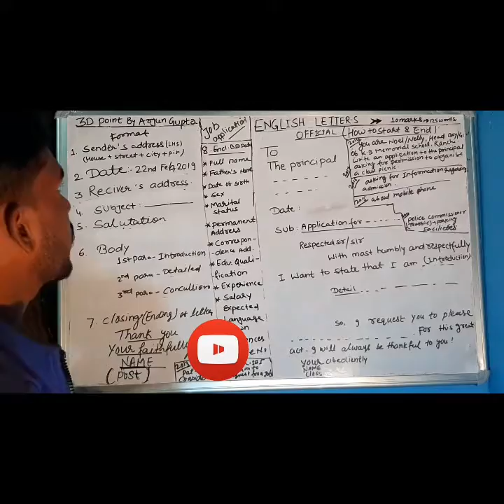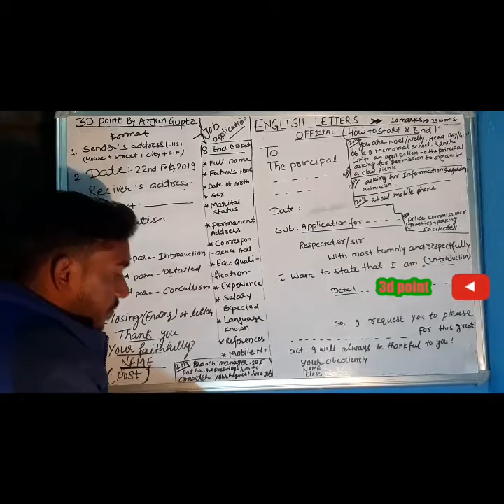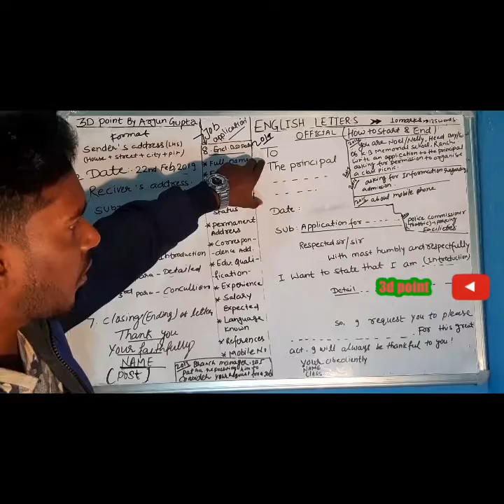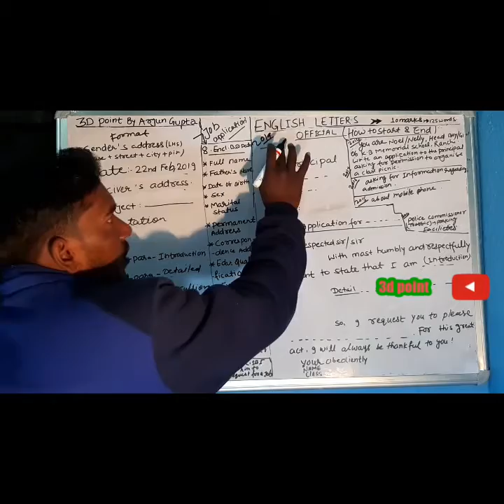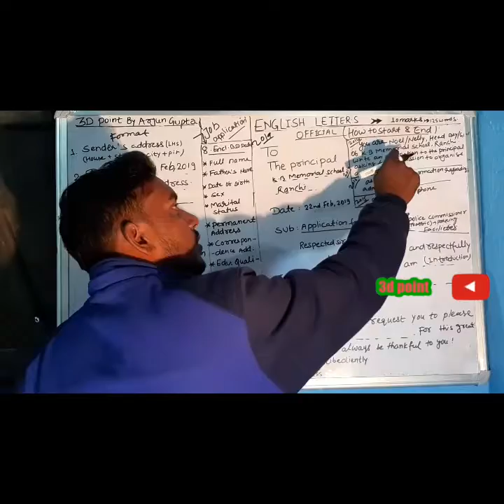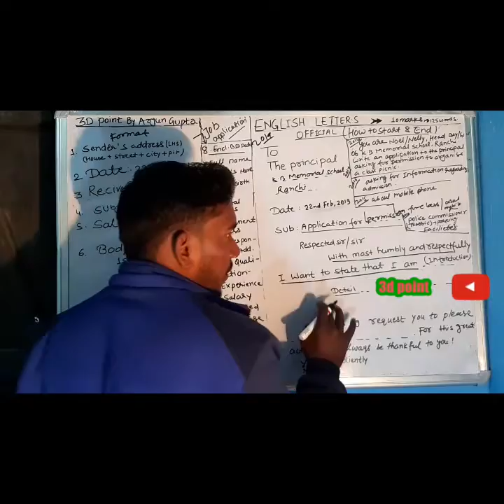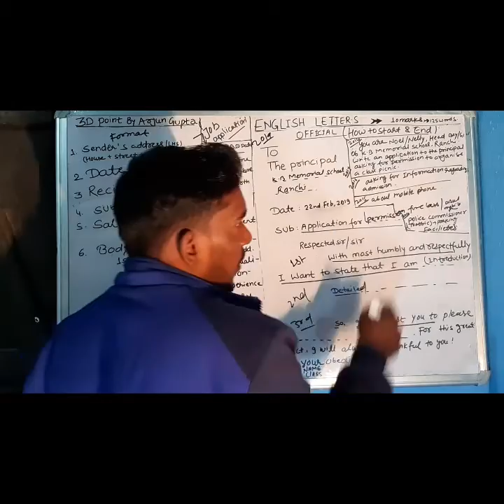Application official and job .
This video is uploaded by 3D point for examination for purpose because examination is very near of board actually in this video we explain about how to write applications and easy tricks for gaining maximum marks if any kind of problem then comment on my video and send a message on WhatsApp thank you please like and comment and share my channel list of luck for examination